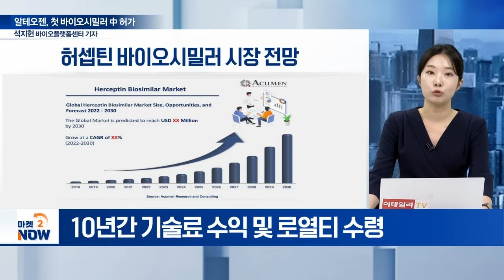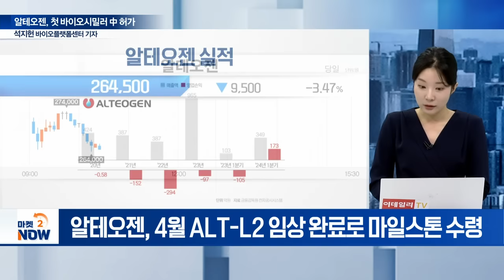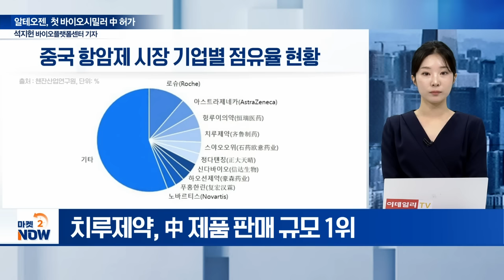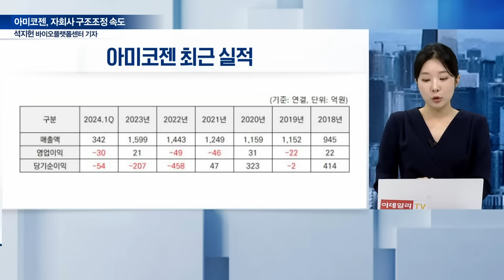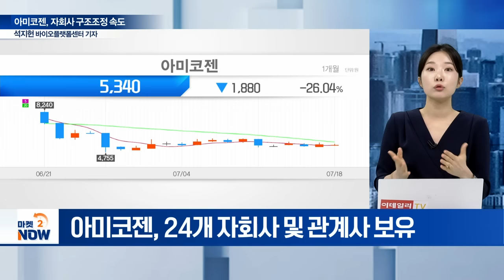中 시장 뚫은 알테오젠... 실적 이렇게 될 겁니다 [이데일리 인사이트] | Market Now (20240718)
주제1: 알테오젠, 첫 바이오시밀러 中 허가
Q. 바이오시밀러로 中 지배력 확대?
Q. ALT-L2 中 매출 발생 규모는?
Q. 中 시장, 허셉틴 시밀러 경쟁력은?
Q. 中 기술수출에 따른 알테오젠 매출 성장은?
Q. ‘치루제약’, 中 시장에서 입지는?

주제2: 오름테라퓨틱, 1조 ‘빅딜’ 성사
Q. 美 기술이전 규모는?
Q. 기술이전 이력은?
Q. IPO 추진 현황은?

주제3: 아미코젠, 자회사 구조조정 속도
Q. 자회사 개편 방안은?
Q. 기업 효율화 전략은?